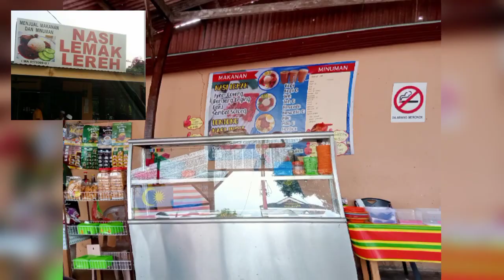Jom kita cari makan kat Melaka I Benelli TRK502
Day ride arini..plan nk mkn nasi lemak sotong lereh..alhamdulillah sampai jgk..lps tu trus ronda² Melaka sblm balik sendayan